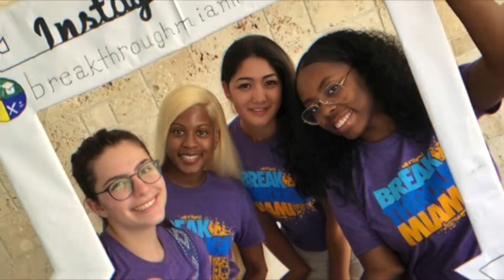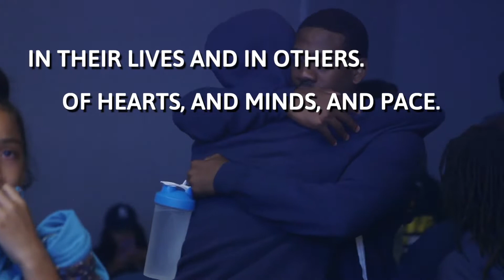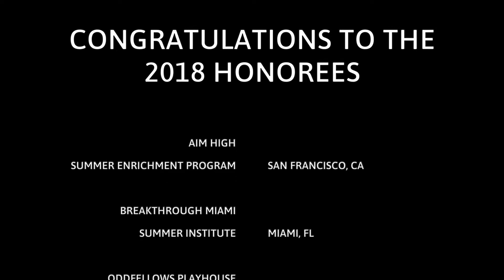NSLA Excellence Awards 2018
Check out the programs recognized for outstanding work done during the summer months on behalf of our nation’s youth. Congratulations to the 2018 New York Life Foundation Excellence in Summer Learning Award winners and the 2018 NSLA Founder's Award winners.

This could be your program. Apply for the 2019 Summer Learning Awards